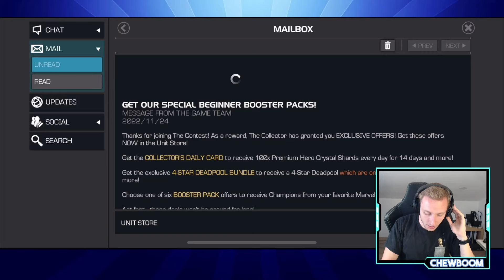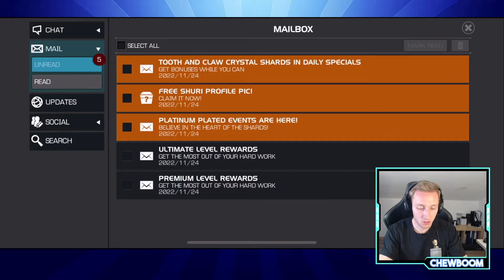New Account Challenge | EP1 | Marvel Contest of Champions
I have been playing Marvel contest of champions for over 7 years and I thought it would be a great idea to start a new account! I wanna take you along on this journey and enjoy the grind of beginner mcoc again. Thanks for checking out the video!
You can also use this as a Marvel Contest of Champions Beginner guide.
New account challenge 2022
MCOC Beginner guide 2022